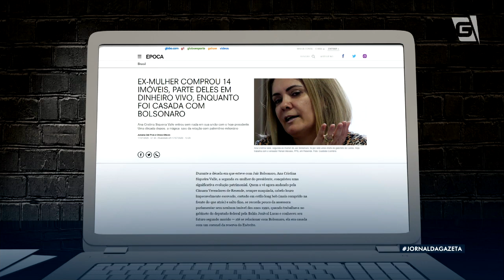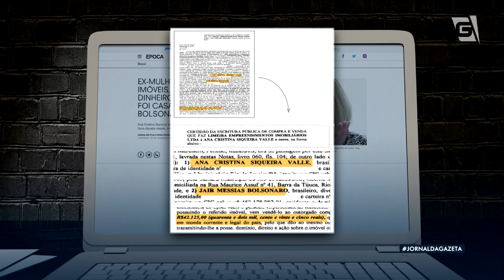Ex-mulher comprou 14 imóveis quando casada com Bolsonaro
A ex-mulher do presidente Jair Bolsonaro, Ana Cristina Siqueira Valle, comprou 14 imóveis - parte deles em dinheiro vivo - enquanto esteve casado com o presidente. A evolução patrimonial dela consta de reportagem da revista Época.